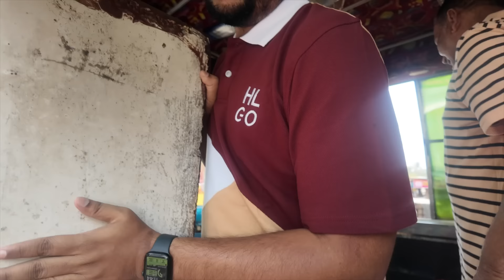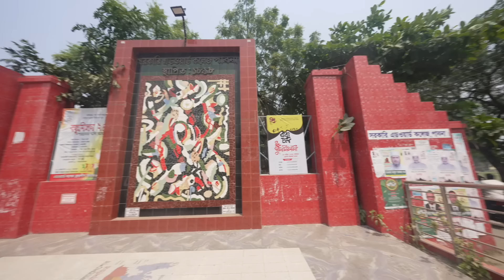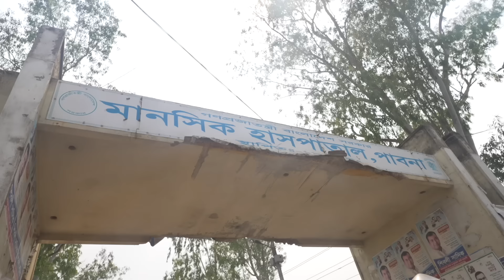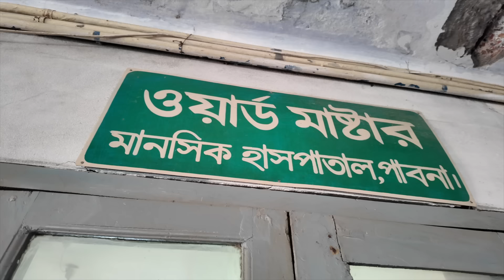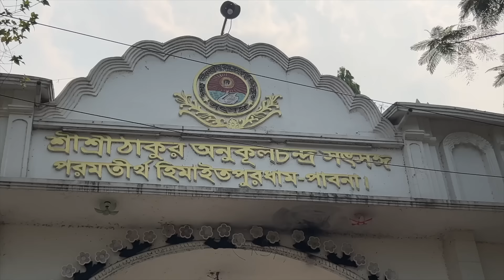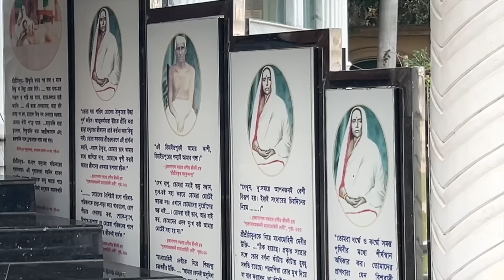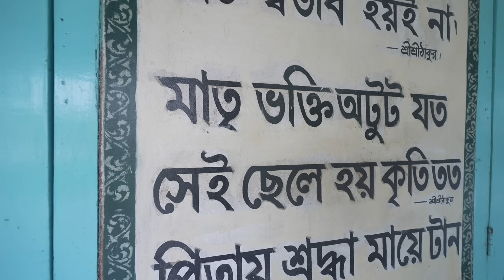পাবনা ঘুরতে গিয়ে সবার মন খারাপ হয়ে গেলো